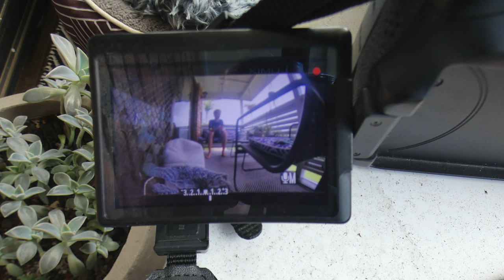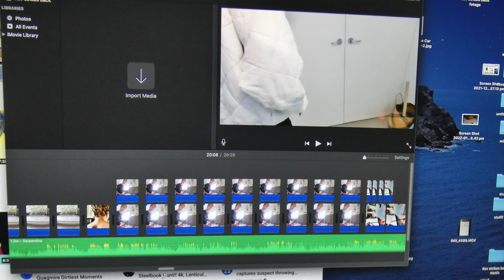Kev Strikes back (Photo Gallery)